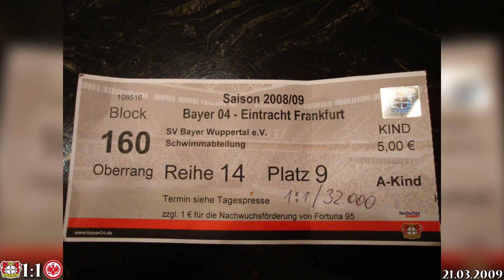Lost & Found - Stadionaufnahmen vor 10 Jahren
Dieses Video zeigt Aufnahmen von meinen ersten Stadionbesuchen, die mittlerweile auch teilweise über 10 Jahre her sind. Diese wurden überwiegend von meinem damaligen jungen Ich erstellt, dementsprechend leidet auch die Qualität darunter. Die Geschichten zu den einzelnen Spielen:

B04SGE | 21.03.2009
Der SV Bayer Wuppertal, bei welchem ich damals Mitglied war, hat mit einigen seiner Sportgruppen einen Ausflug zu jenem Bundesligaspiel gemacht. Wir fuhren aufgrund des Umbau der BayArena in die damalige Düsseldorfer LTU-Arena und trafen ein, wo Frankfurt bereits mit 0:1 führte. Den Rest des Spiels inklusive des Ausgleichtreffers verfolgten wir im dem Oberrang. Dieses Spiel war ausschlaggebend dafür, dass ich auch heute noch ein Anhänger der Werkself bin.

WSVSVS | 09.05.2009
In der damals neugegründeten 3. Liga traf der abstiegsbedrohte Wuppertaler SV auf den SV Sandhausen. Mein Vater (wie soll's im Fußball auch anders sein) nahm mich damalszu diesem Spiel mit und wies mich in die Thematik ein. Nach bereits sechs Minuten ging der WSV durch Tobias Damm mit 1:0 in Führung, welche auch mit etwas Glück über die Zeit gebracht werden konnte. Auch dieses Spiel brachte mich erstmals in "Kontakt" mit dem Wuppertaler SV und meine Leidenschaft für diesen Verein trage ich heutzutage auf die Horst-Szymaniak-Tribüne.

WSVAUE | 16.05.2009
Ähnliche Situation wie zwei Wochen zuvor gegen den SV Sandhausen, nur war jetzt der FC Erzgebirge Aue zu Gast. Ich war bei diesem Spiel nicht dabei, weil ich auf einem Geburtstag war, jedoch hab ich diese Bilder von meinem Vater bekommen, die ich euch nicht vorenthalten will.

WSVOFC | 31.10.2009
Ende Oktober empfing der Tabellenletzte im Stadion am Zoo den Tabellenersten aus Offenbach und brauchte dringend Punkte, um den Abstieg in die viertklassige Regionalliga erneut zu vermeiden. Das Spiel zeigte auch phasenweise die sportliche Situation des WSV, jedoch konnte der 0:1 Pausenstand in der letzten Spielminute durch Stefan Lorenz ausgeglichen werden. Funfact: Damals war mir die Fanfreundschaft zwischen den Offenbacher Kickers und Bayer 04 Leverkusen noch nicht bekannt.

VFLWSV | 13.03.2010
Erneut eine für uns bereits bekannte Situation, nur diesmal geht es auswärts zum VfL Osnabrück. Da meine Verwandschaft im Landkreis Osnabrück wohnt und damals als VfL-Fans im Besitz einer Dauerkarte waren, bot sich dies als Auswärtsspiel gut an (dies erklärt auch die zentrale Sitzposition). Dies war nicht nur mein erstes Auswärtsspiel, sondern auch das erste, in welchem ich ein Tor filmen konnte...leider war es der Gegentreffer zum lilaweißen 1:0. Es dauerte aber keine 10 Minuten, bis unser Kapitän den Ausgleich in die Maschen des Stadions an der Bremer Brücke hämmern konnte. Durch dieses Unentschieden kletterte Wuppertal auf den 18. Platz, jedoch stieg der WSV dennoch als Tabellenletzter ab und der VfL als Tabellenerster auf.

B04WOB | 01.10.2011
Seit jenem ersten Spiel habe ich den SVB nicht aus den Augen verloren, leider aber auch noch nicht wiedergesehen. Dies änderte sich an diesem Tag, als es für mich erstmals in die BayArena ging. Das Spiel war einfach unschlagbar, mit 3:1 gegen Wolfsburg gewonnen, dabei ein wunderschönes Fallrückziehertor von Eren Derdiyok gesehen (Tor des Monats Oktober 2011) und zwei weitere Treffer von Gonzalo Castro und Stefan Kießling. Leider sind die Videoaufnahmen ohne Ton.

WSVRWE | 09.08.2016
Dieses Spiel ist zwar zeitlich nicht so weit in der Vergangenheit wie die anderen, zudem hab ich seit dem Osnabrück-Spiel auch noch die eine oder andere Partie des WSV gesehen, jedoch war dies das erste Derby überhaupt, was ich im Stadion verfolgen durfte, zudem das erste Ligaderby seit dem Wiederaufstieg in die Regionalliga und die Choreo gab echt was her.

Kapitel:
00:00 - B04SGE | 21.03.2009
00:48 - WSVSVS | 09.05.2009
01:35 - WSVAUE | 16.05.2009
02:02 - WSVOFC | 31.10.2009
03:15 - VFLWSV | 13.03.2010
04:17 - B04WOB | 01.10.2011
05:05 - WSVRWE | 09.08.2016